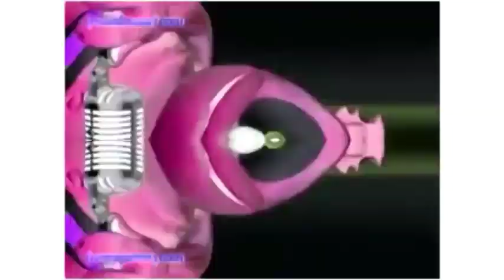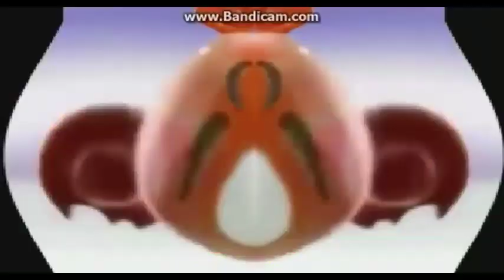Klaskyklaskyklaskyklasky gummy bear song version (movie maker) effects in 4.0 speed